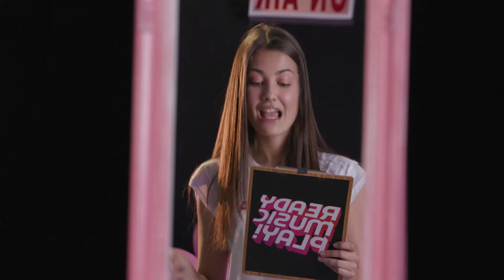READY MUSIC PLAY! 4 Best Of Giulia Savulescu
Siete superfan di Giulia Savulescu? In questo video potrete rivedere tutti i suoi momenti migliori tra lip sync, coreografie, scelta del look e tanti contenuti extra!

READY MUSIC PLAY! con Jody Cecchetto, Sofia Dalle Rive, Giulia Savulescu, Caterina Cantoni e VirgiTsch